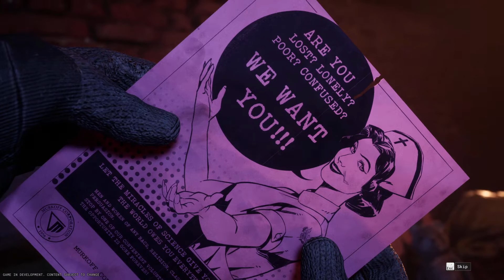THE OUTLAST TRIALS CLOSED BETA - SCAPAM DIN CASA ?! 💀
DACA VREI SA NE JUCAM IMPREUNA AI AICI USER-UL MEU STEAM & PSN